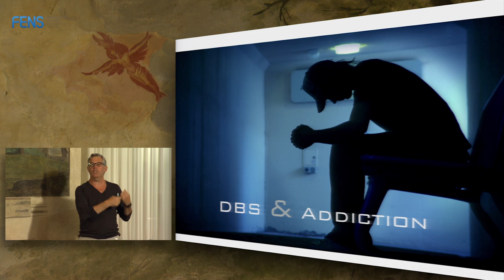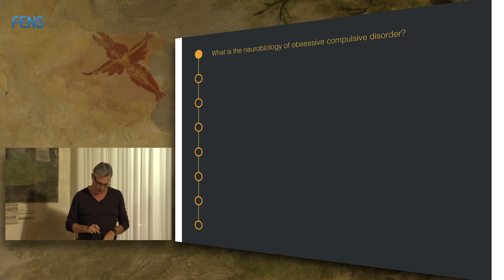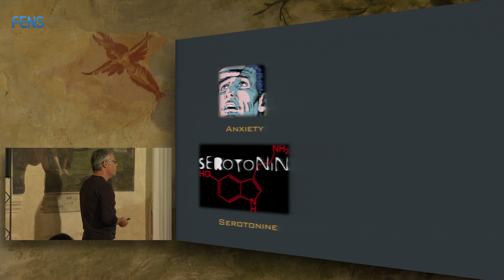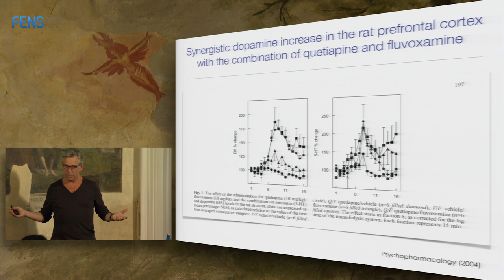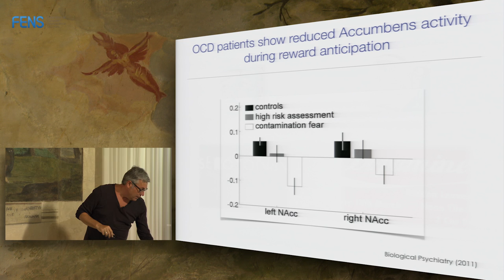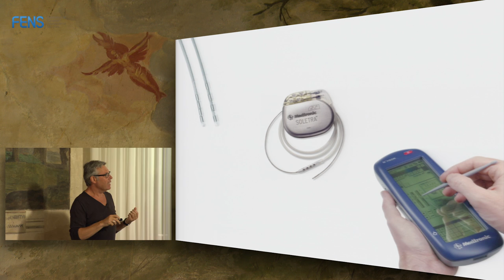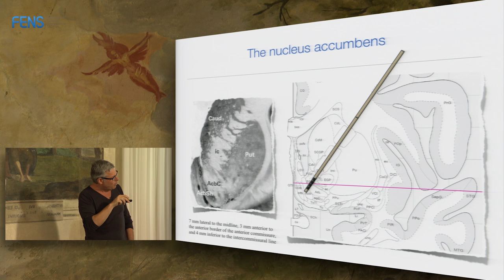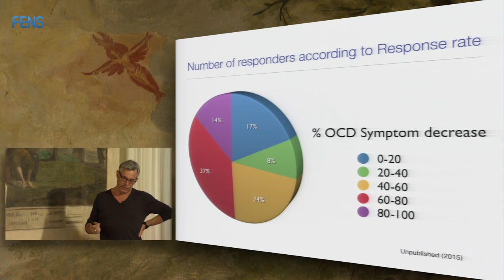Damiaan Denys on Deep brain stimulation and addiction PART I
Prof. Damiaan Denys, Professor of Psychiatry and Department Head
Academic Medical Center at the University of Amsterdam, on Deep brain stimulation and addiction; at the FENS-SfN Summer School 2016 on Cellular Mechanisms and Networks in Addiction, 29 May – 4 June 2016, Bertinoro, Italy